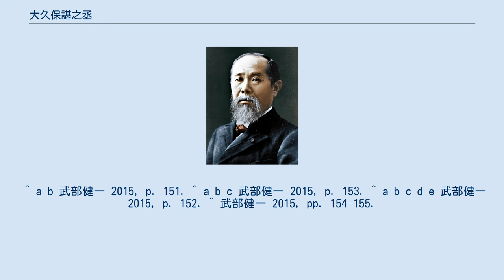大久保諶之丞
大久保諶之丞（胸像） 大久保 諶之丞（おおくぼ じんのじょう、1849年10月2日（嘉永2年8月16日） - 1891年（明治24年）12月14日）は明治期日本の政治家。
明治初期に四国新道（現在の国道32号、国道33号等の前身）・香川用水・瀬戸大橋を提唱したことで知られる。
 尽誠学園の創始者大久保彦三郎は実弟。
 1849年10月2日（嘉永2年8月16日）、讃岐国三野郡財田上村戸川（現在の香川県三豊市財田町財田上字戸川）の大地主であった大久保森冶の三男として生まれる。
1872年（明治5年）5月財田村吏員、その後郡吏員等を経て、1888年（明治21年）に愛媛県会議員、翌年、香川県が愛媛県から分離したことに伴い香川県会議員となる。
この間、私財を投じて道路・橋梁を整備、奨学資金の貸付け、病院建設への資金の寄贈等又、讃岐鉄道・北海道移住などを提唱・実行する。
1889年（明治22年）5月23日、讃岐鉄道開通式での祝辞で瀬戸大橋の構想を披露している。
1891年（明治24年）、議会での演説中に倒れ、12月14日42歳で死去。
 1874年（明治7年）ごろから、私財を投じて出身地の財田上村内の道路改修を行い、延べ15.6キロメートルの道路の改修を成し遂げた。
このとき、土木技術や測量技術を身につける。
さらに1884年（明治17年）に四国新道の計画を立案し、道路建設では自らハンドレベルを持ち測量を行い、私財を投じて完成させた。
1885年（明治18年）に起工、1890年（明治23年）に讃岐（現在の香川県）の道路延長38.382キロメートルと阿波（現在の徳島県）の道路延長31.434キロメートルが竣工している。
 四国新道の最初の部分である讃岐新道について、大久保の計画書によれば、道幅は4間、両側の並木敷が1間、湿抜溝は幅5尺・深さ3尺、平均勾配は1間につき2寸4厘としており、これは1885年（明治18年）の太政官布達で出された当時の国道規格にほぼ合致し、馬車通行も想定に含まれた内容としている。
 大久保が建設を推進した道路の一部は現在もそのまま残されており、大久保の銅像が建つ仲多度郡琴平町の県立琴平公園の高台からは、旧多度津街道（国道319号）から琴平町の中心街である香川県道208号大麻琴平買田線につながっている直線道路を望むことが出来る。
 讃岐鉄道開通の祝辞では上記略歴の通り、「塩飽諸島を橋台となし（中略）架橋連絡せしめば、常に風波の憂なく（中略）南来北向、東奔西走瞬時を費さず、それ国利民福これより大なるはなし。」と瀬戸大橋構想を披露した。
この構想は、大久保が提唱する2か月前の1889年3月、旅芸人杉本常太郎の一行がアメリカ興行から帰国した折りに、航海の安全参りで金刀比羅宮に石版画製でニューヨークのブルックリン橋が描かれた絵馬を奉納したことから、大久保が故郷にある金刀比羅宮でこの絵馬を見たか、あるいは杉本の属する玉木一座の誰かに会ってブルックリン橋建設の偉業を聞き知った可能性が高いのではないかと推測されている。
 香川用水の計画を提唱した際に「笑わしゃんすな百早年先は財田の山から川舟出して月の世界へ往来する」という都々逸を歌っている。
瀬戸大橋構想は1889年、香川用水構想は1891年。
まだ明治維新から20数年しか経っていない時代のことである。
 父祖から受け継いだ財産はほとんどが工事金不足の穴埋めに使われたため、残された家族は三度の食事にも事欠いたという。
 大久保の構想した四国新道は、1894年（明治27年）に全道開通。
香川用水は1974年（昭和49年）に、瀬戸大橋は1988年（昭和63年）に完成している。
 ^ a b 武部健一 2015, p. 151. ^ a b c 武部健一 2015, p. 153. ^ a b c d e 武部健一 2015, p. 152. ^ 武部健一 2015, pp. 154–155.